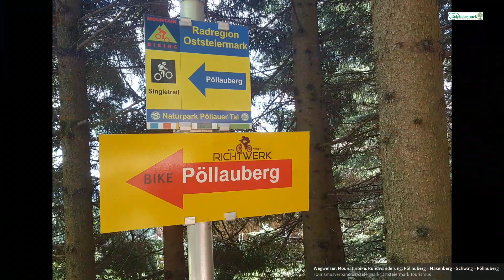Mountainbike Tour in der Oststeiermark: MTB-Runde über Masenberg, Pöllau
Diese abwechslungsreiche und anspruchsvolle Rundstrecke hat Cross Country Charakter mit einzelnen Downhill-Elementen

Quelle
Oststeiermark Tourismus
Schloss 1
8225 Pöllau
Steiermark
Österreich